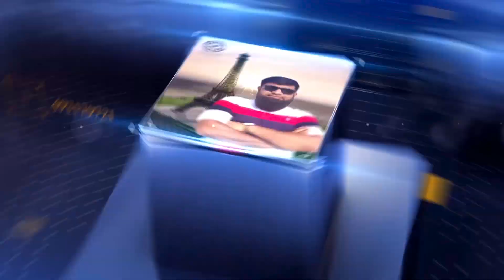Must-See: Spacious 1952 SQFT Apartment in Bahria Heights 1st Floor Corner/Park/Outer Facing With-Key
Any Audience Queries !

real estate home tour videos
real estate home buying process
real estate investing strategies
real estate home prices
real estate investing for beginners in pakistan
real estate logo design illustrator
real estate logo intro video
home selling work
home selling in pakistan
home selling tips
home selling process step by step
home selling business
bahria town karachi latest news
bahria town karachi drone view
bahria town karachi vlog
bahria town karachi cricket stadium

Low Price | Bahria Town Karachi Residential/ Commercial Plots. Also Apartments & Villas
Very few time we saw such market dips. People selling
their properties and getting upset by latest market
situation. Everyone is keen to get latest news from Bahria
town Karachi and seeking improvement in rates. Please
don't panic and don't sell your precious listings.
Understand the value of your properties and evaluate
accordingly. Finally we advise not to sell and hold your
plots, apartments and houses in Bahria town Karachi.

MalikRiaz
MalikRiaz
 SAMAATV
 Karachi
 NOC issues
malikriaz
malikali
supreme court
sbca
bahriatownkarachi
bahriatown
karachi
crash
investment
investment property
real-estate
reinvestment
bahriatownkarachii
EO/taimoormalikbtk
Bahria Town Karachi
Property sale
Property sale in Pakistan
Property sale
Property name
u tube
TaimoorMalikBtk
realestate
bahriatownkarachi
bahriaapartment
bahriaheightskarachiapartment
bahriaapartments
apartmentinbahriatown
property in Dubai,property in Dubai for sale
property development
Real Estate
real estate video
real estate Dubai
real estate Pakistan

I Taimoor malik deal in Bahria Town
Karachi in all precinct residential and commercial, like
Plots, Apartment, Houses Villas, Offices and Shops.
Specialty in Commercial Plots, offices and Shops, I am
advisor and consultant of Bahria Property. I am available for any kind of assistance about Bahria Town Karachi. for
business advertisement please contact,